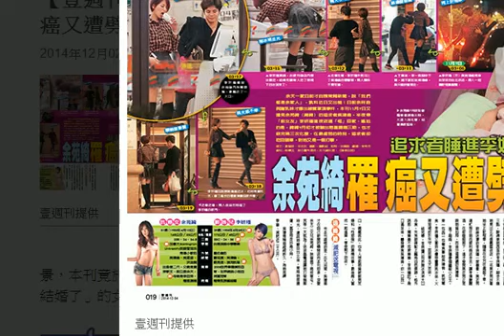【壹週刊】追求者睡進李妍瑾家 余苑綺罹癌又遭劈腿 HD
余天家才自糗常鬧新聞說「我們都是余家人」，孰料又出槌！余苑綺日前做第三次化療，在床上默默掉眼淚，被母親李亞萍發現，堅強的她還安慰媽媽說是打哈欠。她向來貼心、溫柔，有不少男性追求，九月被驗出罹患直腸癌時，本刊曾直擊綺綺到追求者「阿肥」吳瑋倫的燒烤店幫忙，當時阿肥還說「你不跟我在一起你會後悔」，兩人甜甜蜜蜜打情罵俏還在眼前，不到兩個月的光景，本刊竟於夜店意外撞見他帶曾論及婚嫁、對本刊喊過「我們要結婚了」的女友李妍瑾回家，非常諷刺。